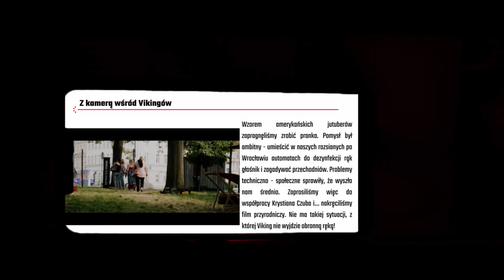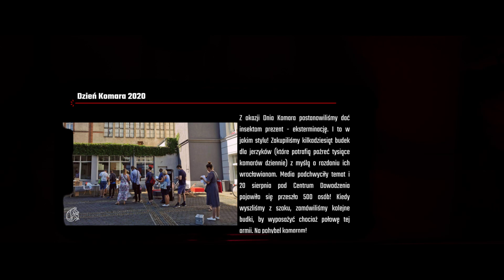[RAPORT DLA ZARZĄDU] Raport_finansowy_08_2020_vSR-18-7+TMB-01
Na co poszły Wasze pieniądze? 🤔 Jako Zarząd możecie poznać nasze akcje od kuchni. 🔪
👇 O co chodzi? 👇
Każdy Viking na pokładzie Mobile Vikings jest członkiem Zarządu i ma prawo wiedzieć do jakich działań przyłożył rękę doładowując telefon.
Oto, co zgotowaliśmy w sierpniu. 🍲
0:00 - Kawa na rozgrzewkę
0:33 - Szalupy Ratunkowe za GB
1:20 - Adoptowany wilk Luna
2:04 - Prank z mówiącym automatem do dezynfekcji
4:02 - Budki dla jerzyków rozdane!
5:58 - Pozdrowionka, Zarządzie!